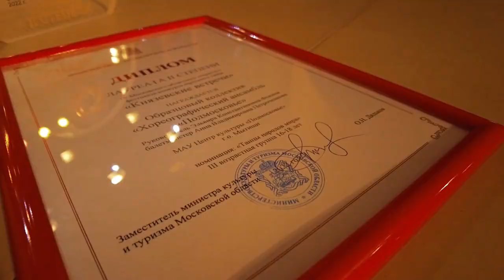Хореографический ансамбль «Подмосковье» - гордость городского округа Мытищи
В рубрике «Работа на отлично» – хореографический ансамбль «Подмосковье». На 4-м Московском областном открытом фестивале-конкурсе народного танца «Князевские встречи» старшая группа коллектива завоевала звание лауреата 2 степени в номинации «Танцы народов мира». Под руководством основателя ансамбля Эльвиры Фокиной девушки становились победителями межрегиональных, всероссийских и международных конкурсов, подтверждая почётное звание «Образцового коллектива».  (12+)